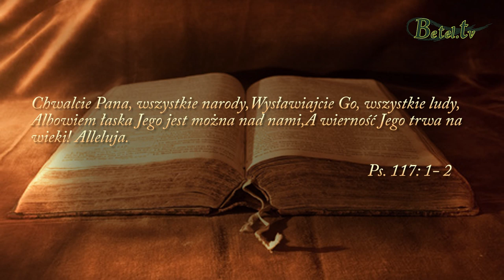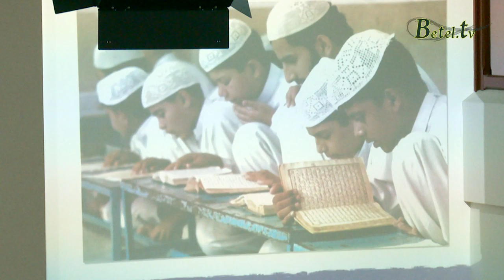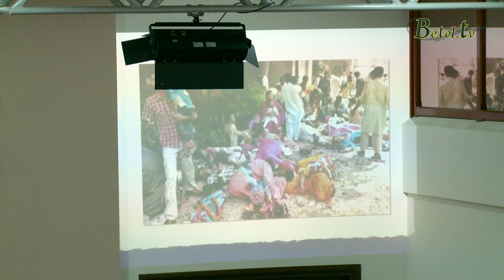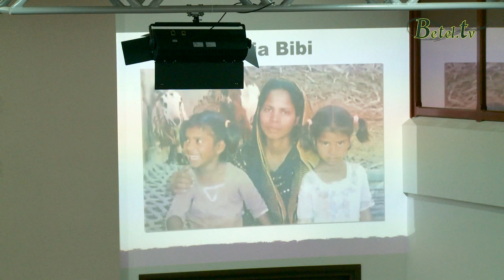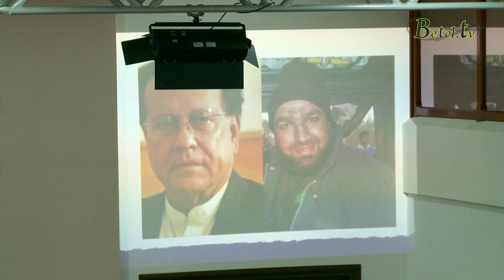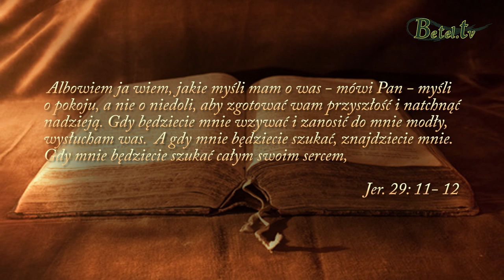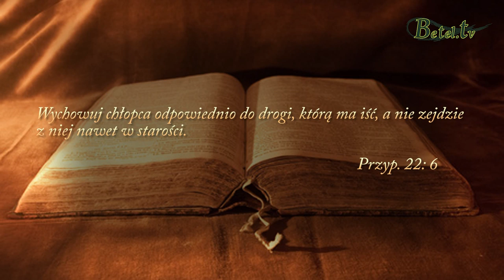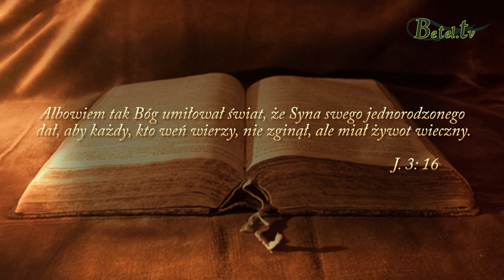Świadectwo- Haroon z Pakistanu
Haroon jako wykształcony immam wyjechał do Europy przekonywać jej mieszkańców do nauki proroka. W Europie spotkał chrześcijan, którzy przez swoje świadectwo wskazali mu drogę do Chrystusa.